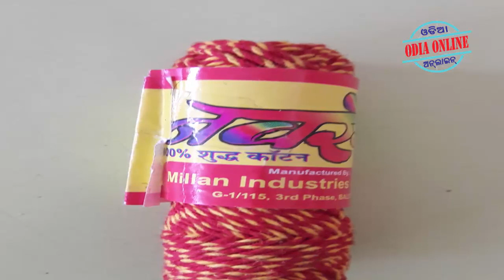ଧନ ସଂଚୟ ହୋଇପାରୁ ନାହିଁ କି ତେବେ ଏହି ୧ ଉପାୟ କରନ୍ତୁ // Dhana Sanchaya Kariba Pain Upaya // Sadhu Bani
Jadi jete rojagara kalebi sanchaya ba saving  kariparu nahanti  tebe apana ehi upaya ti ku kari dekhantu nischinta kichi na kichi saphalata pai paribe ehi bisayati kichi puratana sastra o kichi sadhu mananka bani re udruta hoi achi.